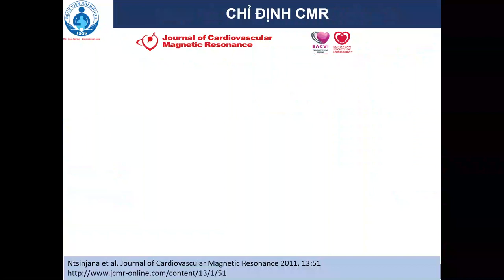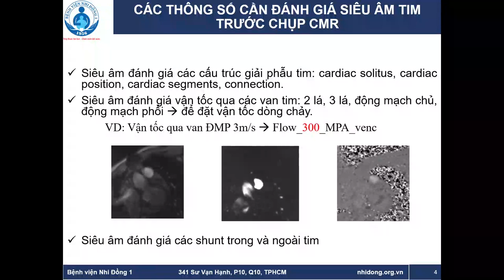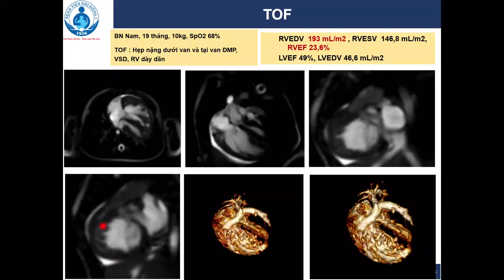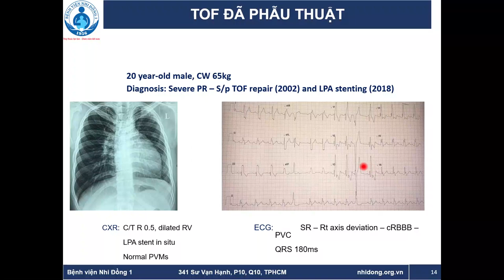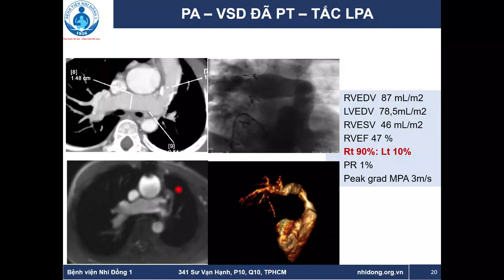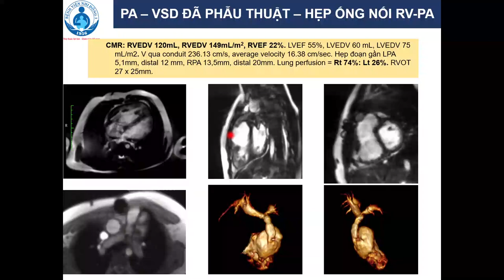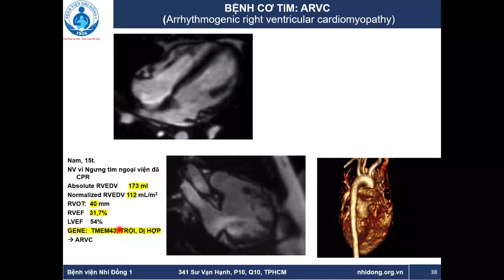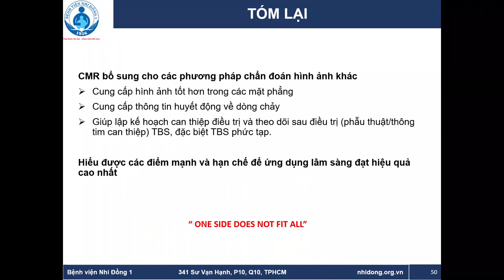CHỈ ĐỊNH VÀ ỨNG DỤNG CỘNG HƯỞNG TỪ TIM TRONG BỆNH LÝ TIM BẨM SINH Ở TRẺ EM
Báo cáo viên: Ths.BS.CKII Nguyễn Phước Mỹ Linh _ Bv Nhi Đồng 1

Cố vấn chuyên môn:
- TTND.BS. Bạch Văn Cam – Cố vấn khối HSCC
- PGS.TS. Vũ Minh Phúc – Nguyên TK. Tim mạch
- ThS.BS.CKII. Nguyễn Thị Trân Châu – TK. HS Ngoại
- BS.CKII. Nguyễn Hữu Chí – TK. CĐHA Siêu âm
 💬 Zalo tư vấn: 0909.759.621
19002115 ; Phòng khám theo Yêu cầu 2: 19007289 ; Phòng khám Tâm lý: 19007299